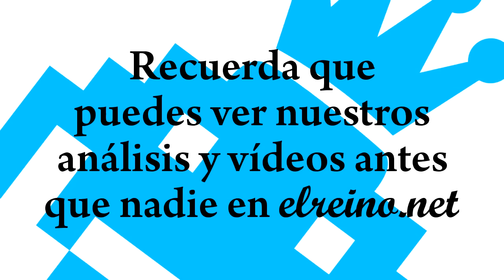Análisis Heart&Slash - Multi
Vídeo análisis de Heart&Slash para PC, PlayStation 4 y Xbox One.